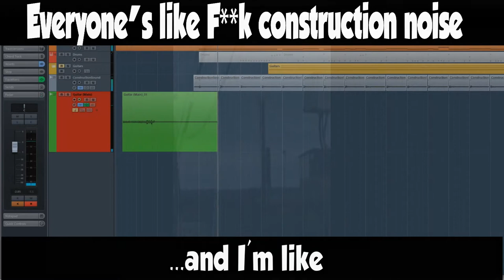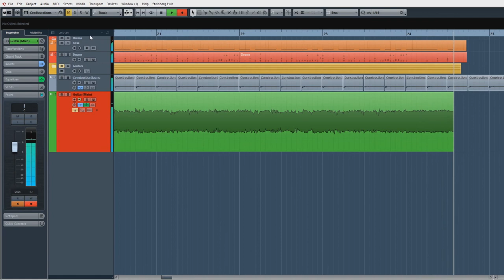[Metal] → Construction Metal [FREE DOWNLOAD]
It is however very, very much appreciated if you consider buying my stuff for basically nothing to support the channel! Bandcamp you can buy  my albums, and on Sellfy you can buy the songs plus variations and loops. All uncompressed high quality of course.

This song can be downloaded and used for your own projects, as long as proper credit is given. Attribution goes as follows: